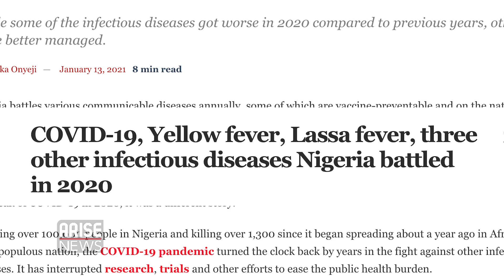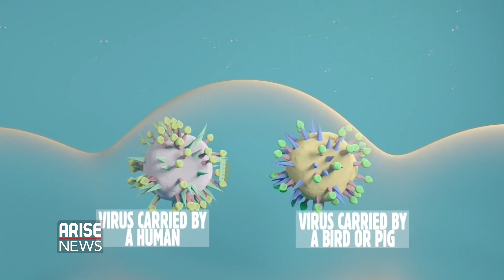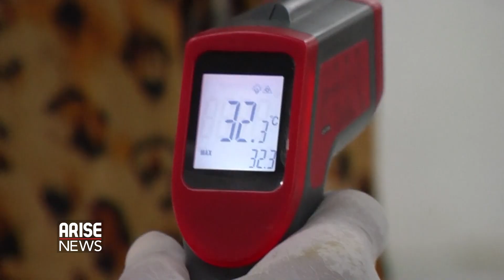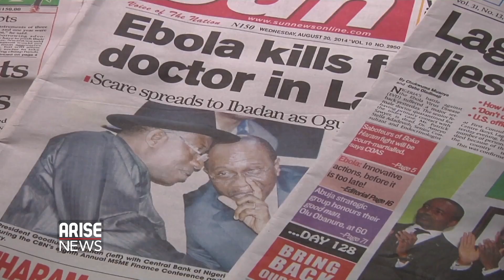THE PREVALENCE OF ZOONOTIC DISEASES IN NIGERIA | GO WILD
According to the UnitedNations, 75% of all emerging infectious diseases today are zoonotic and Nigeria has one of the largest burdens of zoonotic disease in the world.

To understand more on the negative effects of the bushmeat trade, in this ‘Go Wild’ report, Arise News Environmental Correspondent, Laila Johnson-Salami, looks into the prevalence of zoonotic diseases in Nigeria.